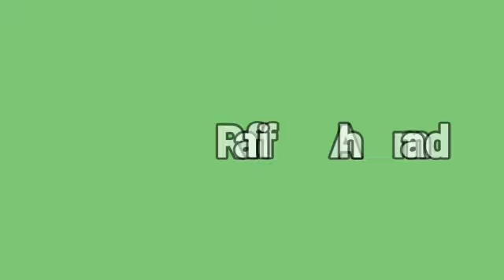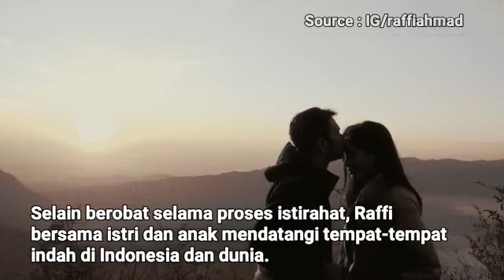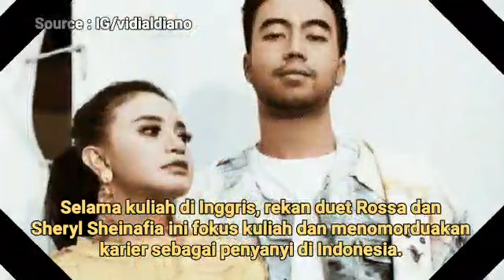BEEPLUS: 5 Artis Ini Pernah Putuskan Istirahat Dari Dunia Hiburan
Komedian Azis Gagap pekan lalu memberikan pernyataan jika dirinya untuk sementara istirahat dari dunia hiburan. Sebelum Azis, beberapa artis seperti Raffi Ahmad, Maudy Ayunda, Gita Gutawa, dan Vidi Aldiano juga sempat rehat karena beberapa alasan,mulai dari kesehatan hingga mengutamakan pendidikan. (Tim Beepdo.com)